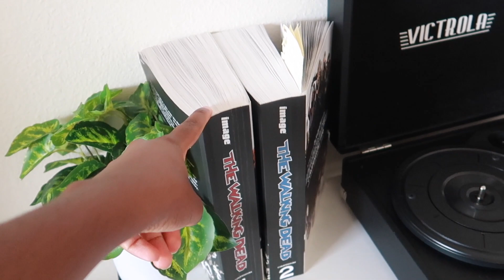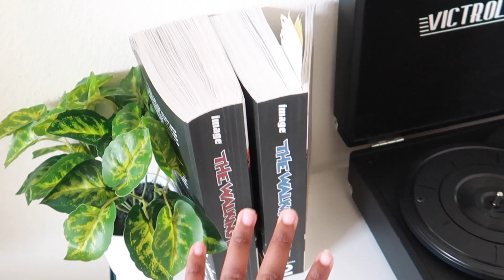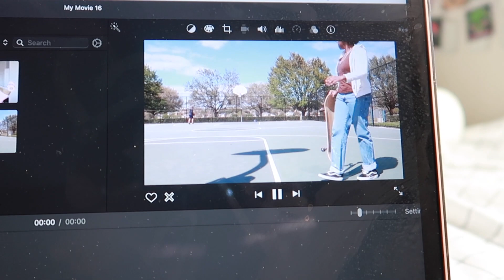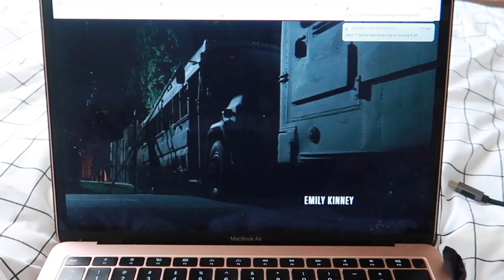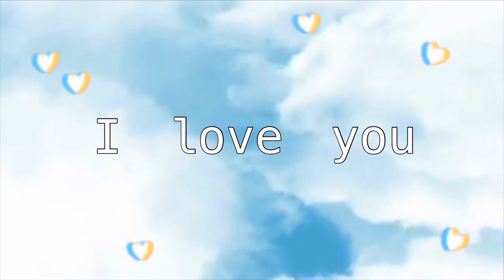| VLOG | A day in my life!! | learning how to roller skate | 2021